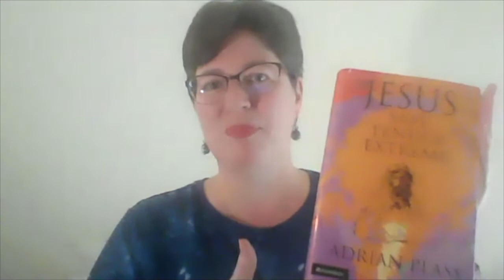Reflections on Jesus: Adult Small Group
All are invited to this group, in which we'll discuss the book Jesus - Safe, Tender, Extreme by Adrian Plass. Plass "helps us attain our heart's deepest desire: an intimate relationship with Jesus, so we truly know him..." Sign up for this group